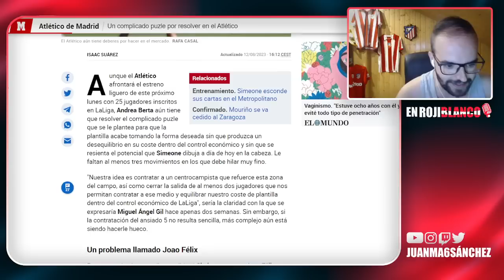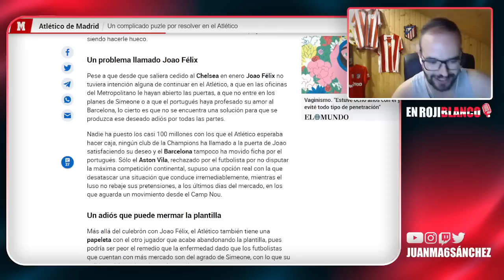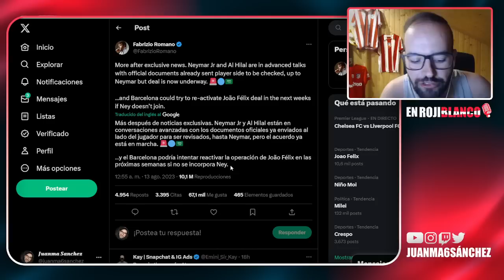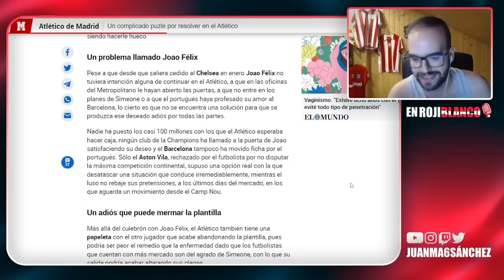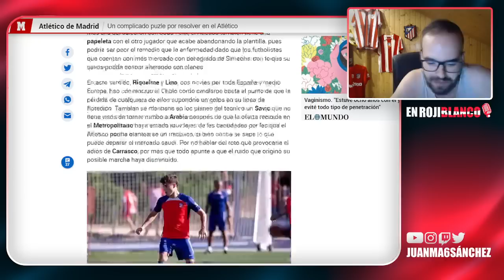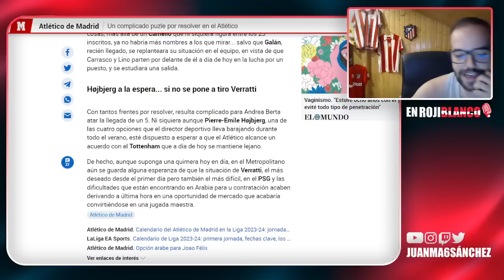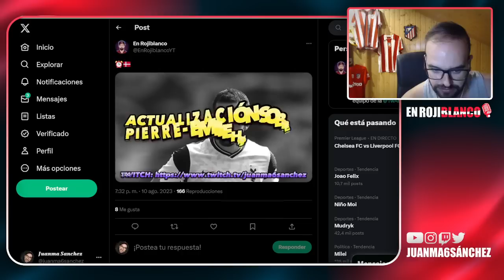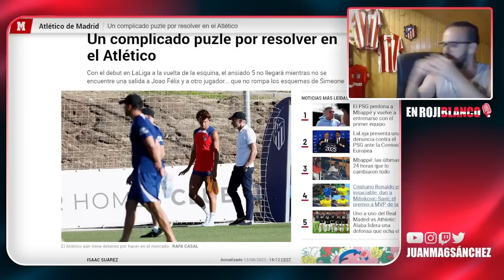HOJBJERG NO LLEGA Y EL ATLETI SE IMPACIENTA/¿JOAO FELIX SE ACERCA AL BARÇA?/CUIDADO CON RORO Y LINO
-8% descuento con código: ENRO（a partir del 79 € el envío gratis)
OFERTA!!!
1 camiseta gratis con compra superior a 59€
2 camisetas gratis con pedidos superiores a 99€
3 camisetas gratis por pedidos superiores a 149€